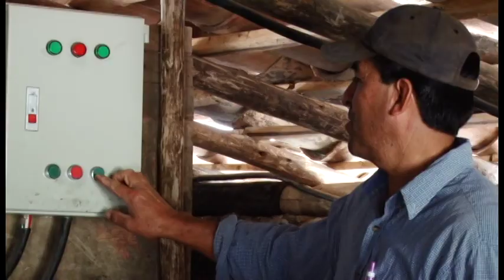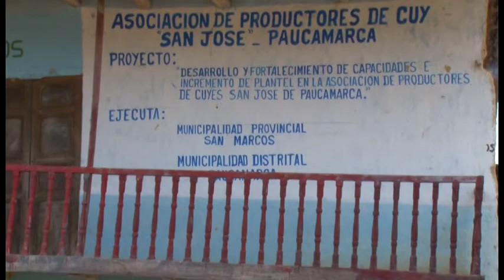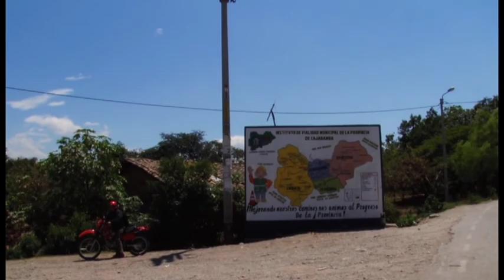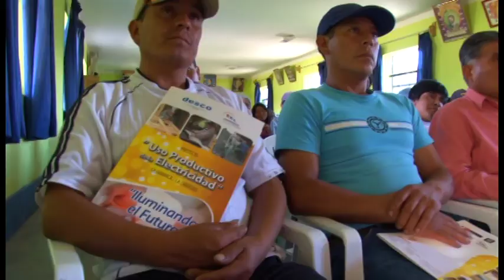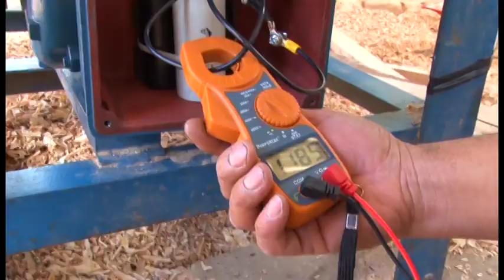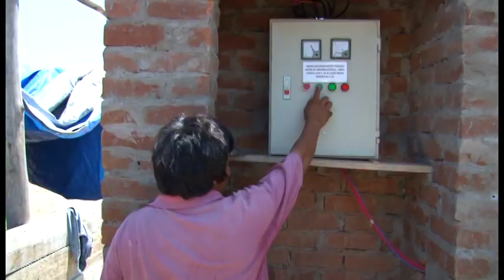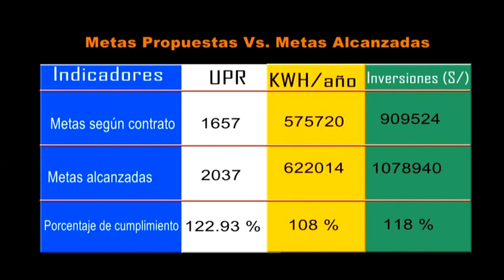DESCO abril 2013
Usos productivos de la energía eléctrica en Cajamarca y La Libertad